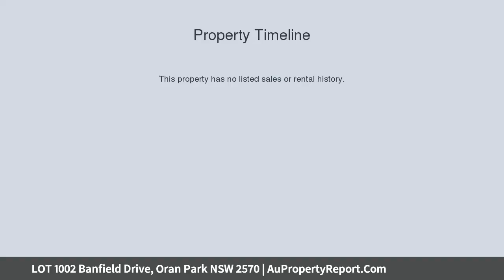LOT 1002 Banfield Drive, Oran Park NSW 2570 | AuPropertyReport.Com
LOT 1002 Banfield Drive, Oran Park NSW 2570
Property Type: residential land
WHEN SIZE MATTERS TO BUILD YOUR DREAM